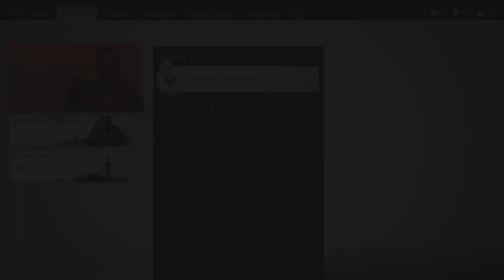11. Viejos Amigos en Ghost of Tnushima | Gameplay Ps5 1080p 60fps